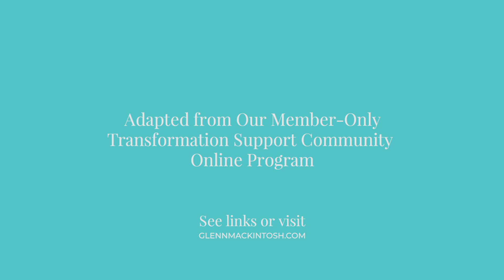Transformation Tip 20 - Aligning Your Goals & Values with Movement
Find out more and join our member-only Transformation Support Community today

The Transformation Support Community is a member-only support group lead by specialist psychologist, Glenn Mackintosh especially for people who want close support with transforming their eating, physical activity, weight and body image!

Glenn Mackintosh is the founder of Weight Management Psychology, and the creator of the Thursday Therapy YouTube series.

He is a specialist in the psychology of eating, physical movement, weight and body image, with a Masters degree in sport and exercise psychology.

Glenn doesn’t do weight loss psychology. He doesn’t share his own weight loss transformation, weight loss motivation, weight loss tips, weight loss workouts, weight loss diets, or weight loss before and after shots. In fact, as focusing on weight loss can be ineffective at best (and harmful at worst), Glenn follows a nondieting approach supported by cognitive behavior therapy, acceptance and commitment therapy, hypnosis or hypnotherapy and Emotional Freedom Techniques (also called EFT or tapping).

He is passionate about bringing evidence based ideas in eating psychology, exercise psychology, weight psychology, and body-image psychology to you in an informational, fun, and non-stigmatizing way and as he has done in his role as the on-screen consultant psychologist on The Biggest Loser, and he loves sharing his thoughts with you through this YouTube channel.

- 52 Thoughts for the Chronic Dieter (the blog that is changing lives)
- Special Offers (only for our mailing list!)

Have a question? Ask Glenn!
Hashtag ThursdayTherapy in your social media.